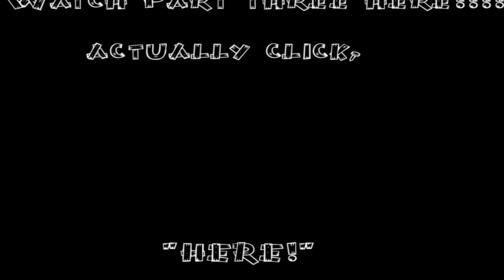Fyzzit! Plays: Rayman Origins! Part2 (Lets Play Videogame Commentary)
Heres part 2 guys of the Rayman origins "Let's Play"